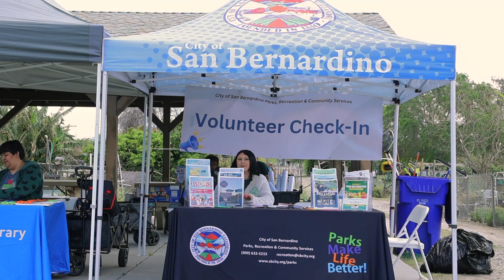2024 City of San Bernardino Arbor Day Celebration at the San Bernardino Community Gardens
(San Bernardino, CA) The City of San Bernardino Parks, Recreation, and Community Services Department celebrated Arbor Day by having a clean up at the San Bernardino Community Garden. The event experience included Water Conversation resources, Mulch & Compost Giveaway, & Free Tree Give Away.